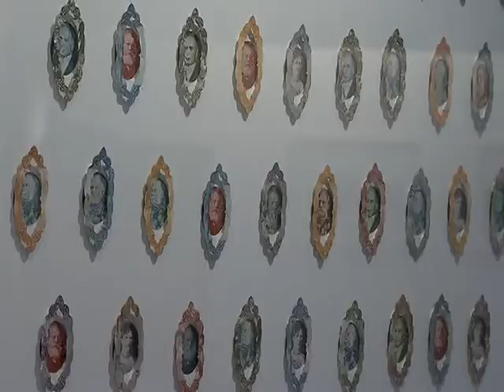Ações culturais apresentam as diversas faces do futebol nas 12 cidades-sede da Copa 2014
NBR NOTÍCIAS - 02.07.14: Nas 12 cidades sede da Copa 2014, os torcedores podem conferir exposições promovidas pelo Ministério da Cultura. No total, 136 ações culturais mostram a relação do brasileiro com a cultura do futebol. Em Brasília, por exemplo, os turistas podem visitar uma mostra sobre futebol e artes produzidas no país nos últimos 64 anos. Os visitantes têm um panorama do que foi produzido no Brasil no período em que o país sediou mundiais. Além disso, fotografias de Beto Barata retratam a cultura do futebol na capital federal.